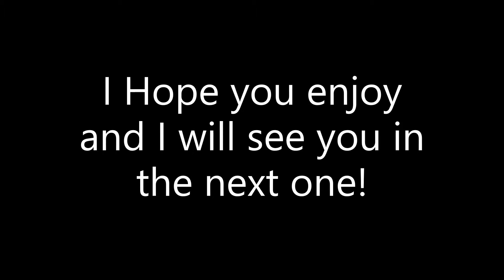Geometry Dash (Prosperity By Jeyzor) [Easy Demon]